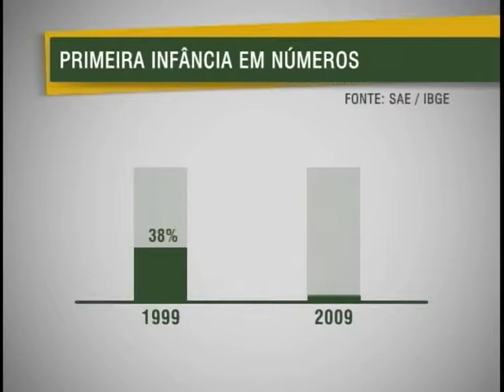Dados sobre 1ª infância vão aprimorar serviços de saúde, educação e assistência social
NBR Notícias - 30.11.11: Onze milhões de crianças brasileiras têm entre 0 e 3 anos. A Secretaria de Assuntos Estratégicos quer aprimorar os serviços de saúde, educação e assistência social dessa faixa etária. Para isso, vai contar com o banco de dados Primeira Infância em Números. Informações na página eletrônica